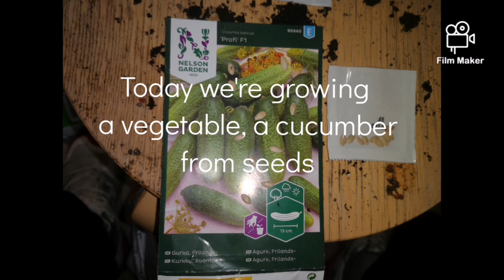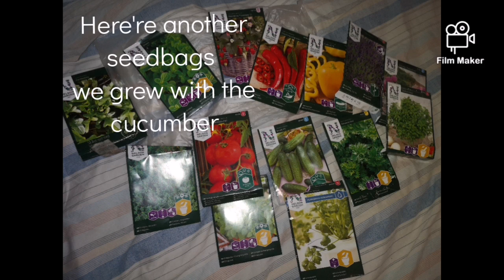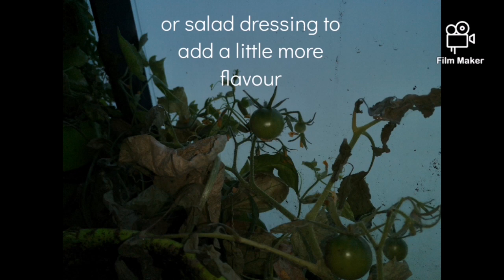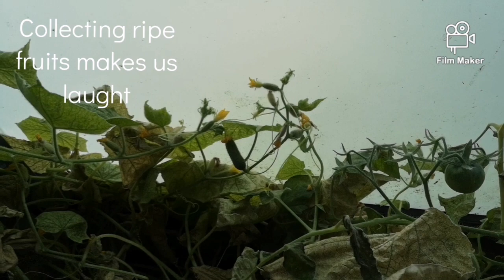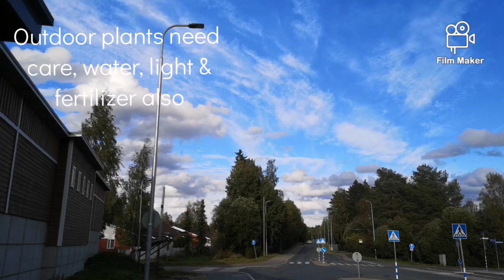🥒How to Grow Cucumber in a balcony, container gardening